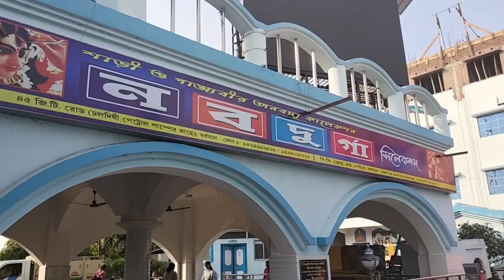আমরা কিভাবে নবান্ন করে খাই | নবান্ন করে আমরা সারা দিন কি কি করলাম | Nabanna utshob